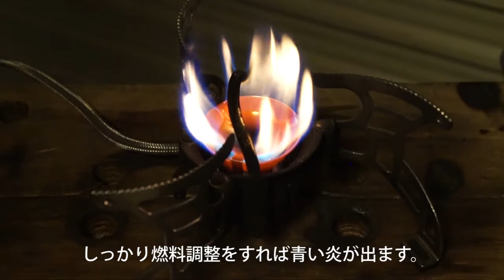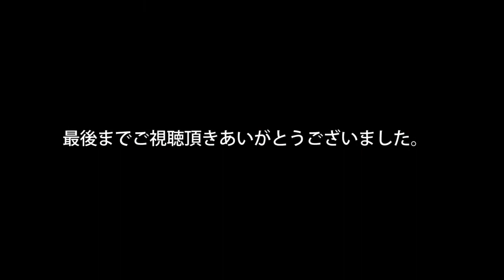【殿堂入り達成】 BULINマルチフューエルストーブBL100-T4 【灯油燃焼】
BULINマルチフューエルストーブBL100 T4に灯油を入れ燃焼テストをしてみました。炎の調整が不慣れなため青色の炎に出来ていません。きっと慣れる必要があります。ガスと違い強風にも強いようです。